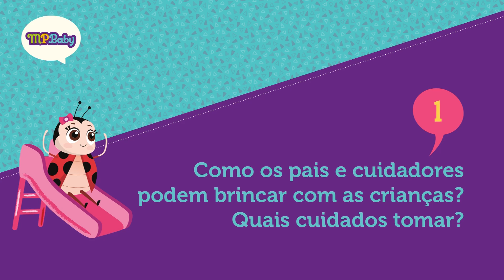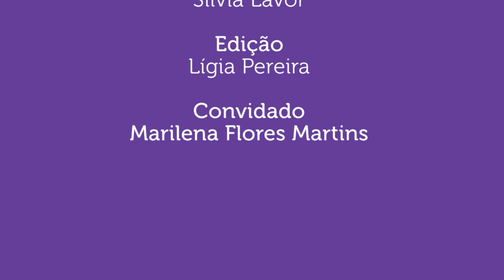COMO BRINCAR COM AS CRIANÇAS? QUAIS CUIDADOS TOMAR?